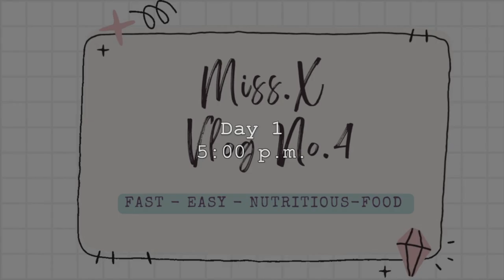vlog | Chincken Mushroom Miso Soup, Pan Fried eel, Homemade grapefruit syrup. chilling at home.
Hi, everyone.
Long time no see.
how have yall been?
Hope that yall are having a great weekend.